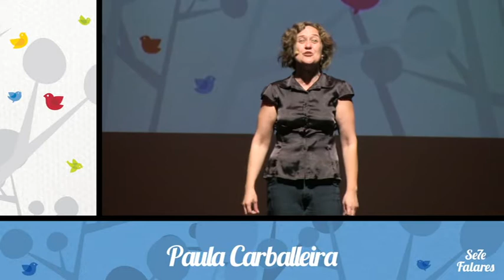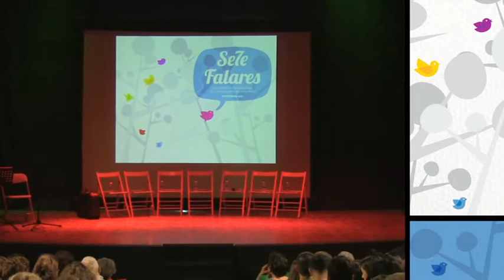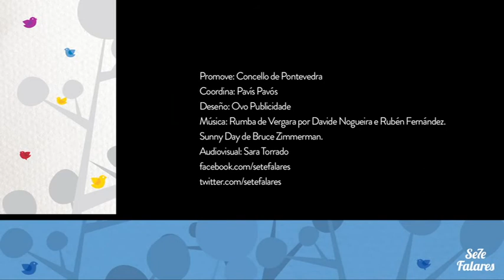Encontro Internacional Sete Falares 2012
Vídeo do encontro internacional de contadores de histórias Sete Falares, em Pontevedra, cidade da Galícia, região espanhola próxima de Portugal. Com participação de Rosana Mont'Alverne, Cádido Pazó, Tim Bowley, Charo Pita, Paula Carballeira, Clara Haddad, Andrea Bayer, Fina Casalderrey e Pavís Pavós.